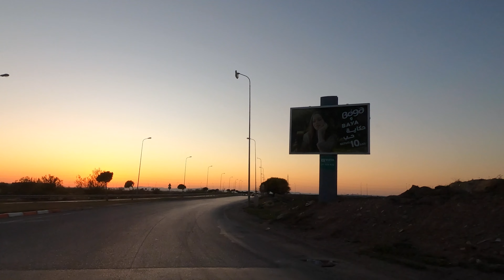Iftar in la Goulette, Sunset In Rades, Tunisia 🇹🇳 4k , حلق الوادي, رادس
Editing : Apple Final Cut Pro
Camera, GoPro HERO8
Location : Tunis
Laptop : MacBook Pro (15-inch, 2019)

La Goulette is located at around 36°49′5″N 10°18′18″ECoordinates: 36°49′5″N 10°18′18″E on a sandbar between Lake Tūnis and the Gulf of Tunis. The port, located 12km east of Tunis, is the point of convergence of Tunisia's major road and rail networks. La Goulette is linked to Tunis by the TGM railway and to Europe by a ferry service.

Radès (Arabic: رادس) is a city in the southern suburbs of Tunis, located about ten kilometers from the Tunisian capital.

Administratively attached to the governorate of Ben Arous, it was a municipality of 59,794 inhabitants in 2014.

جولة في تونس  Driving in Tunisia 🇹🇳